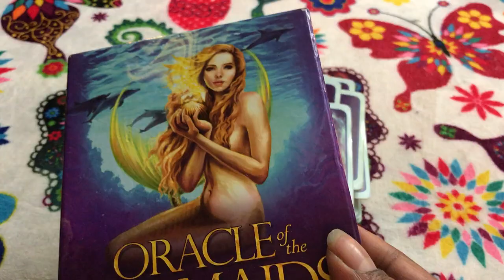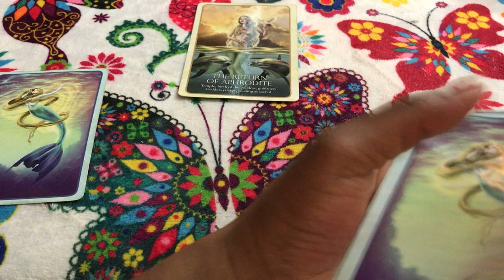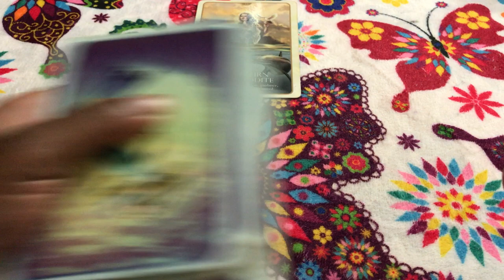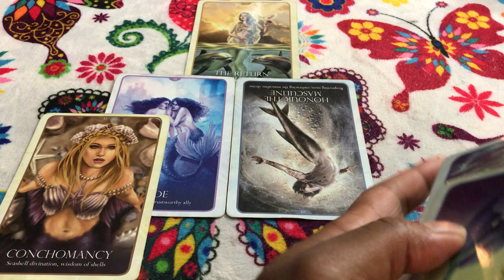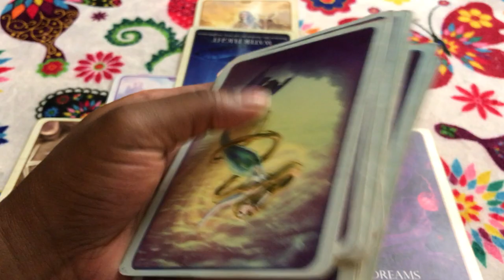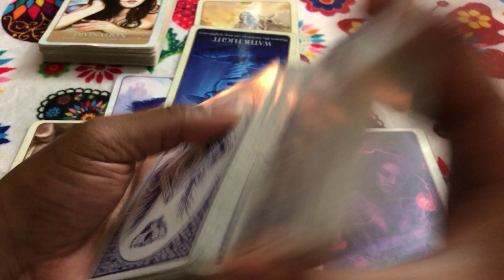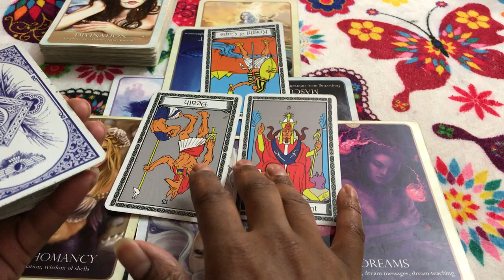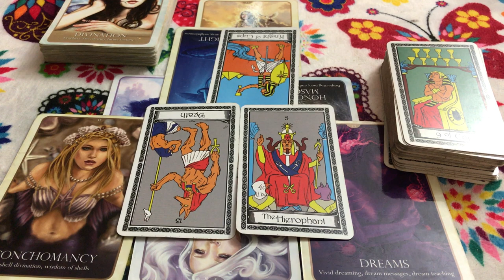🦋 Taurus love reading. Current lover for love, or ex lover for money your choice. 7/10th-17th TAROT